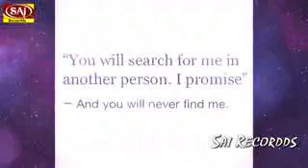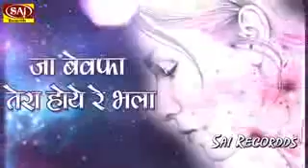Tujhe aapna banaya new sed song